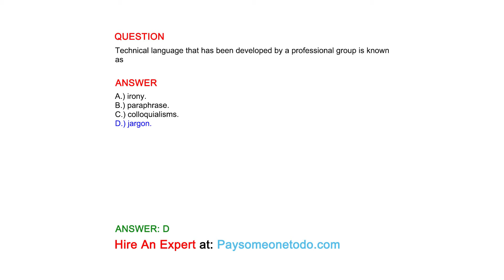Technical language that has been developed by a professional group is known as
QUESTION

ANSWER
A.) irony.
B.) paraphrase.
C.) colloquialisms.
D.) jargon.